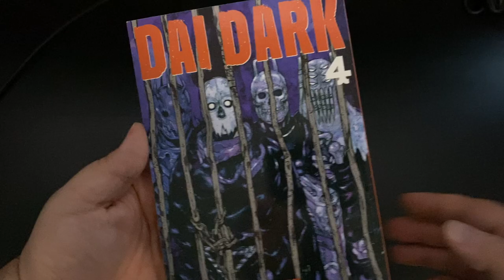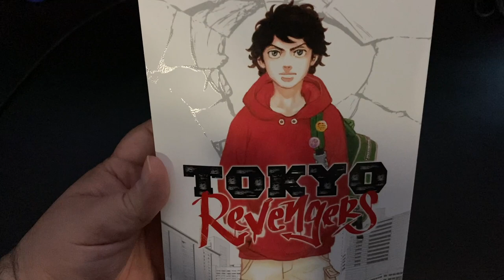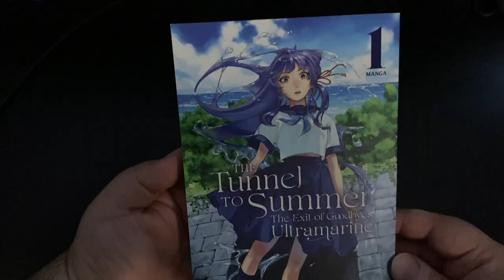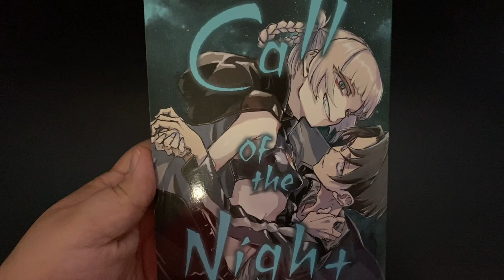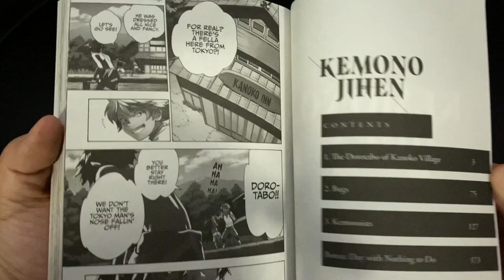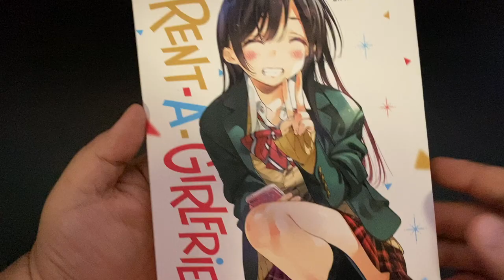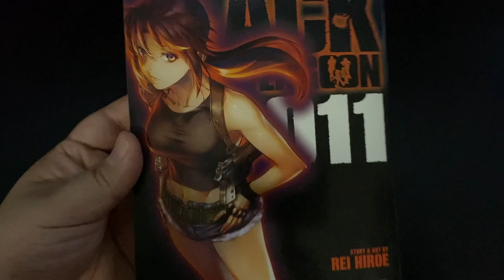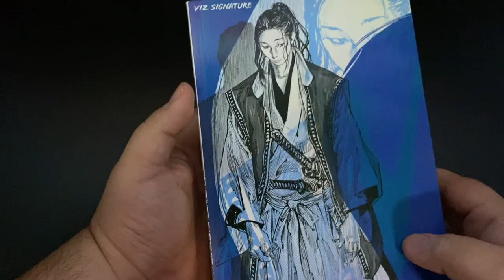ALL THE DELAYED MANGA ARRIVED! | AUGUST HAUL 2022!